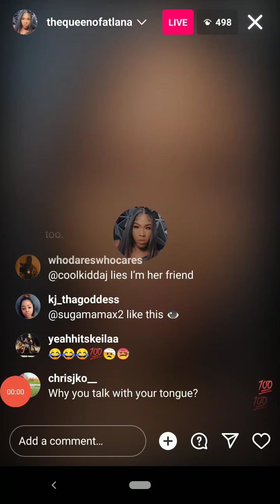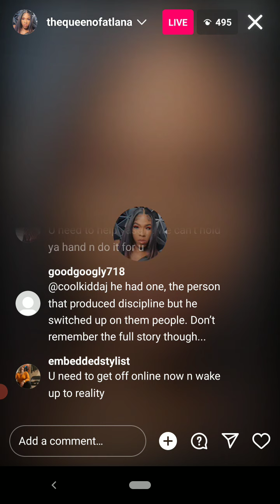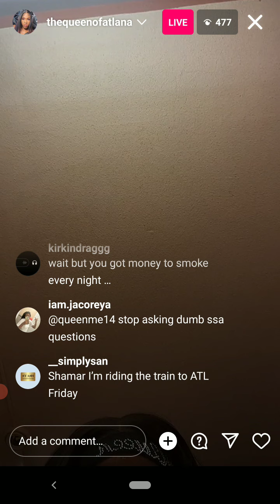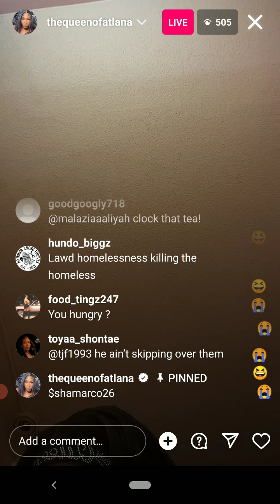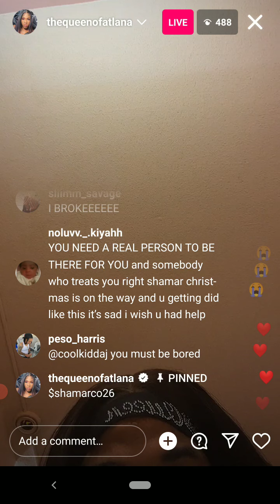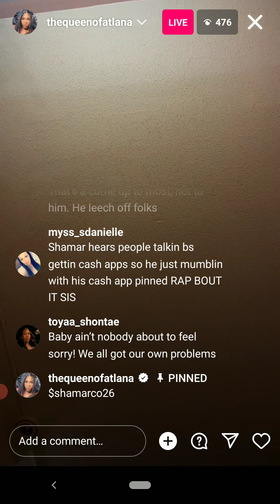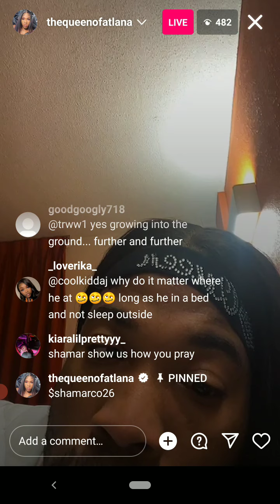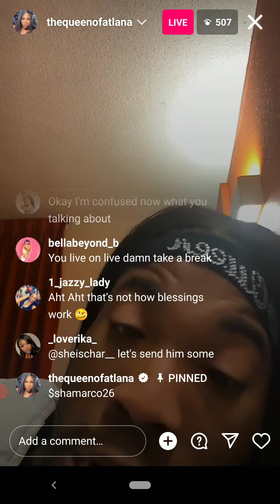🤵🏿SHAMAR-tin Luther King 👀Gives Speech On Benevolence , Compassion and more